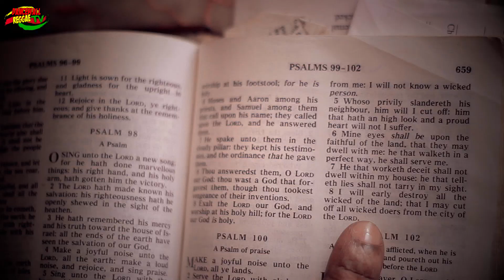Black Accent - Mama [Official Music Video] ▶Reggae 2016